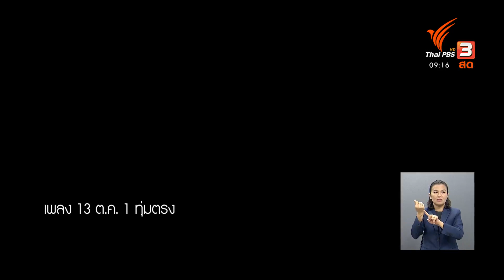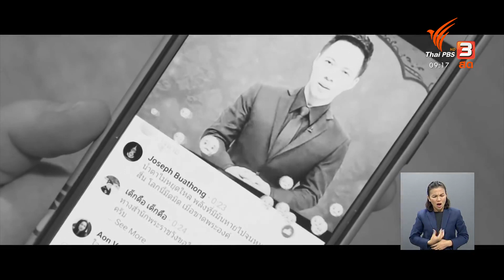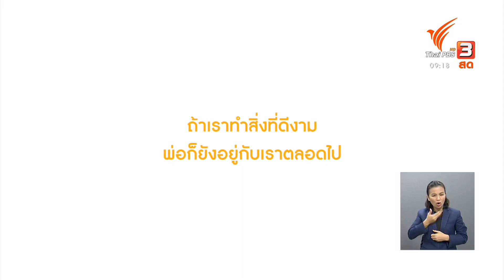รำลึกถึง “พ่อหลวง ร.9” ผ่านบทเพลง : แสงจากพ่อ สู่ความยั่งยืน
พาไปรู้จักกับบทเพลงที่แต่งขึ้น เพื่อน้อมรำลึกถึงในหลวงรัชกาลที่ 9 เนื่องจากพระองค์ท่านเปรียบเสมือนพ่อของแผ่นดินอันเป็นที่รัก เคารพ และเป็นศูนย์รวมจิตใจของชาวไทยทั้งประเทศ